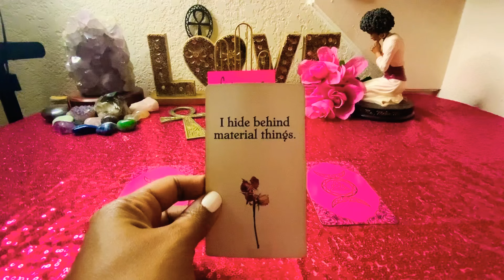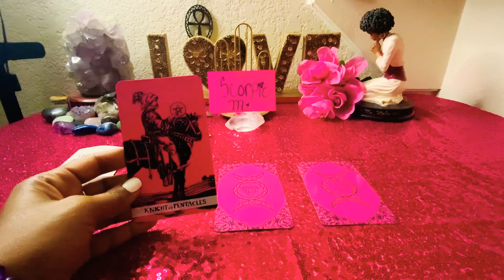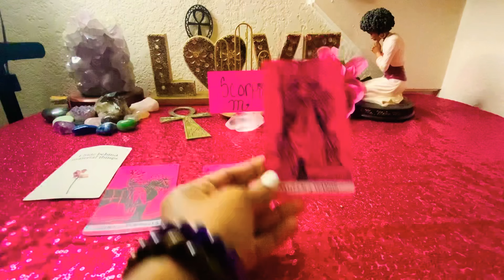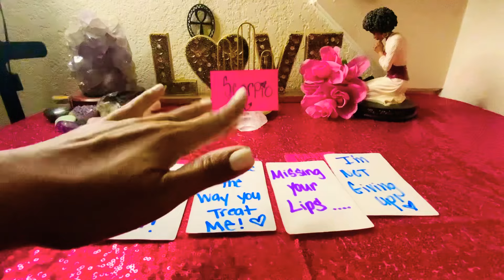SCORPIO ♏️ THEY ARE NO🙅🏽‍♂️LONGER HOLDING BACK! ❤️THEY ABOUT TO TELL IT ALL👀